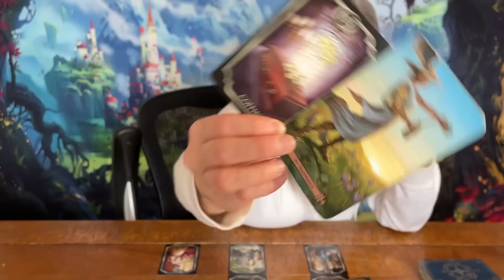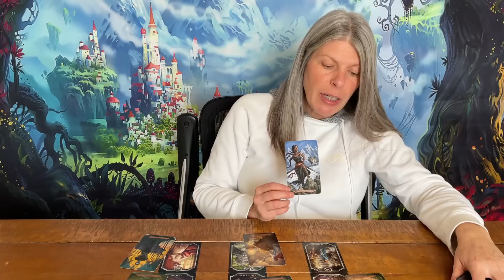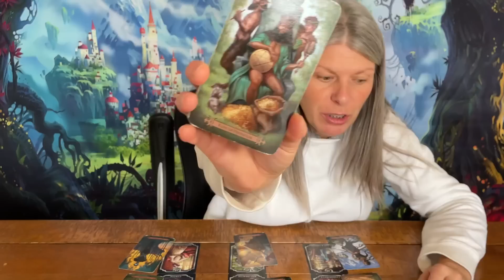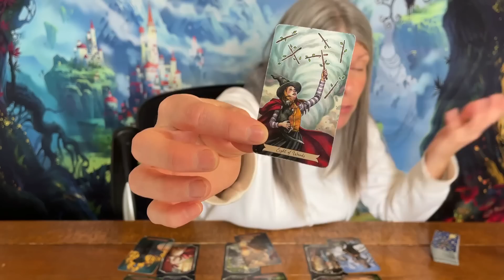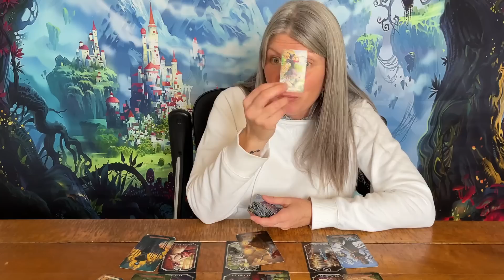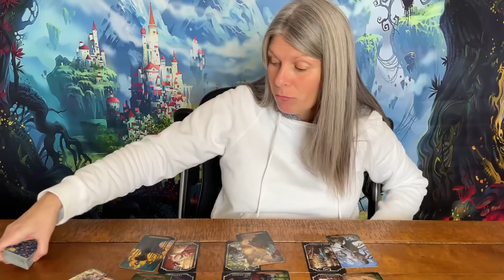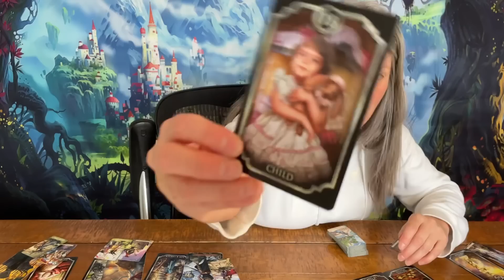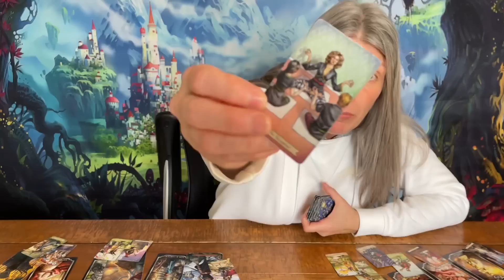Sagittarius - You Really Took One For The Team!